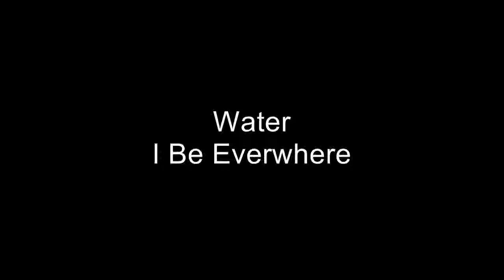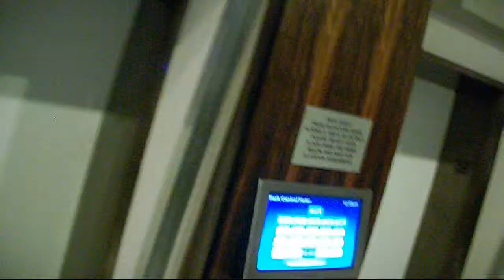Water - I Be Everywhere (Alaska - Hawaii - Atlantic City - Newyork City)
New Song "I be Everywhere" off the brand new Cd  Water Vol.9 *Hand me My Boarding Pass* water goes on Tour & Does some Shopping in the Gucci & Louie V store.